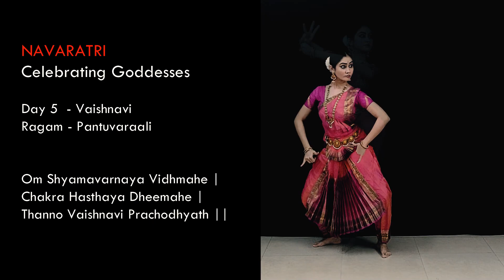Navaratri Day 5: Celebrating Goddesses - Bharathanatyam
Om Shyamavarnaya Vidhmahe |

Chakra Hasthaya Dheemahi |

Thanno Vaishnavi Prachodhyath ||

On the fifth day of Navaratri Goddess Sri Adi Shakthi is worshipped as Goddess Vaishnavi, consort of Lord Vishnu, one of the Saptha Mathas, seated on her celestial vehicle Garuda and holding conch, discus, sword, sword, club, bow and arrow.  Goddess Vaishnavi is worshipped with the flower Parijatham/Mullai/Madhan Mogra, singing praising her glories in Panthuvarali Raga and offered curd rice as Bhog are highly propitious.

Concept & Choreography – Rakshita Raghunathan
Music – Sivananda Kaamavardhini sung by Gayathri Venkataraghavan